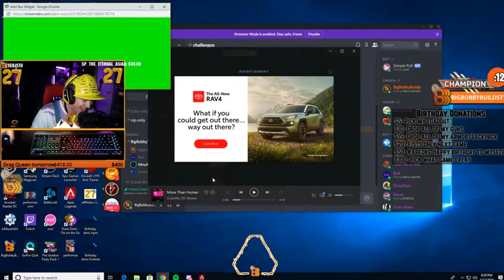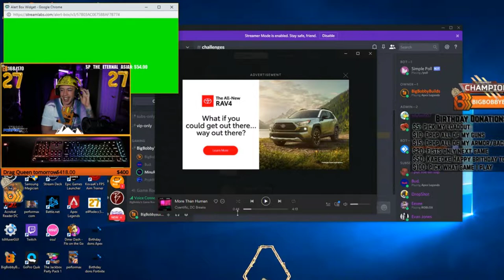12 HR BIRTHDAY STREAM HIGHLIGHTS!